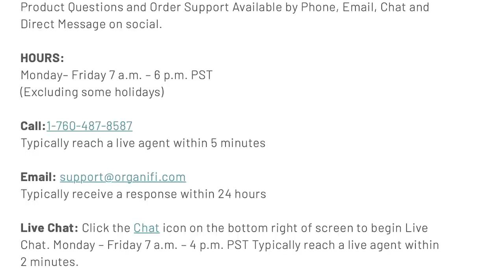Discover the Secret to a $100 Million Company: Exclusive Interview with Organifi CEO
00:00 Intro
00:43 Mae’s unforgettable Sal moment.
03:02 From employee 1 to CEO.
05:33 The 24-Hour Fitness connection.
07:13 Her shift from animal to human health.
10:49 Her unconventional rise to the CEO seat.
13:01 The importance of building the foundation first.
16:23 How did they source and create their first formulation?
19:19 The biggest challenges of scaling a supplement company.
20:50 The heartbeat of their company.
25:44 Where does the bulk of their revenue stream come from?
31:19 Any surprising markets they have found themselves in?
33:56 The moment they knew Mind Pump was a special partner.
36:03 The value in meshing customer service and sales.
41:12 Organifi’s criteria of who they work with.
44:50 The evolution of the supplement space and what makes her excited about the future.
47:06 Why their quality standards come first and foremost.
51:33 The good, the bad, and the ugly when it comes to margins in the supplement space.
54:50 Shaping the demand for higher quality products.
56:29 The beautiful alignment between Organifi and Mind Pump.

Mind Pump 1945: How To Formulate A Supplement That Works With Shanais Pelka

Mind Pump 1755: Insider Secrets Of The Supplement Industry With Mike Matthews

Featured Guest/People Mentioned
Mae Steigler (@maesteigler) Instagram
Drew Canole (@drewcanole) Instagram
Hal Elrod (@hal_elrod) Instagram
Shanais Pelka (@niifounder) Instagram